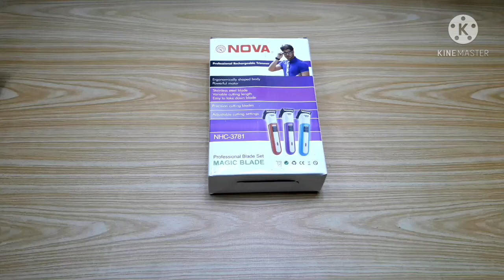Clipper / Cukuran Kumis & Jenggot Mini Portable Recharging Murah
Unboxing clipper / cukuran kumis dan jenggot mini portable cas casan murah